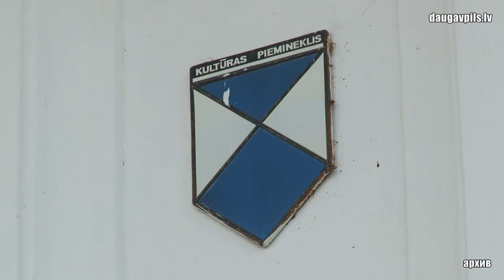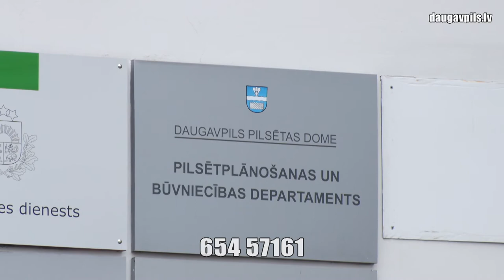Отчитаться за софинансирование по программе сохранения духовного наследия можно будет до апреля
Учитывая ситуацию с Covid-19, которая негативно сказывается как на работе с документами, так и на строительных процессах, Даугавпилсская дума приняла решение продлить срок подачи отчетов для участников городской программы по сохранению духовного наследия. Единогласным решением депутатов эта дата была продлена с 31 декабря этого года до 10 апреля 2021 года.